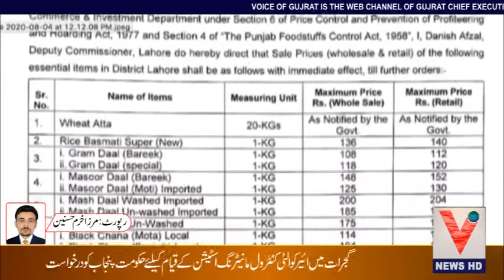Shehar mien Naan Roti ki qeematon mien azafa awam pershani mien mubtala